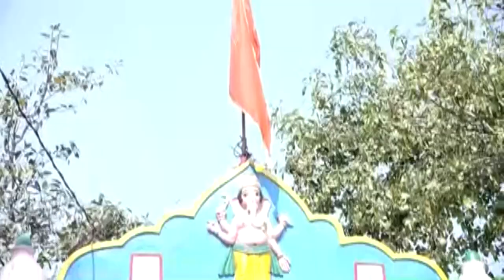Har Har Mahadev | Devotees Queue up to seek darshan of Baba Gudeswar in Sambalpur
On the Occasion of Mahashivratri, Devotees Queue up to seek darshan of Baba Gudeswar in Sambalpur. Listen To what devotees have to say